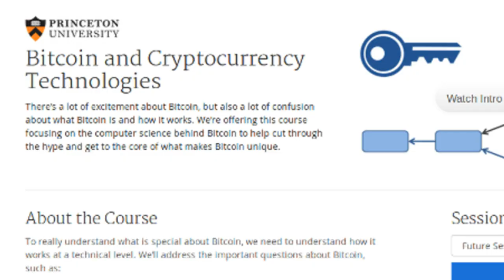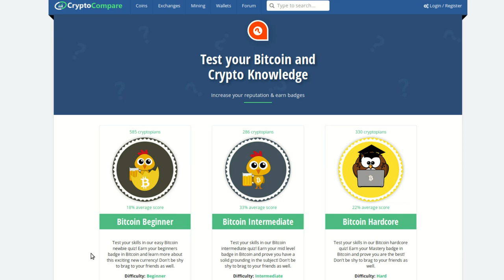5 Sites to Make You a Cryptocurrency Wizard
Wish you understood cryptocurrency better, but you're not sure how to start? These four FREE sites (with one inexpensive one) will teach you the ways of the blockchain, and some even offer mentorship and certification. Good luck and enjoy!

Tip us!